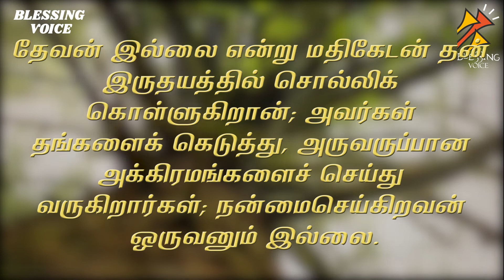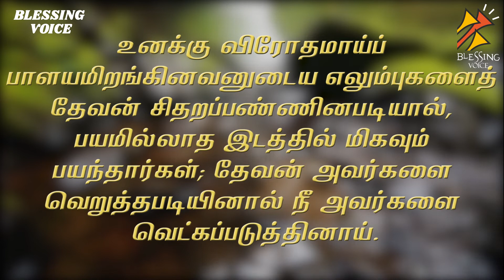சங்கீதம் 53 | Psalms| தாவீதின் சங்கீதம் | சீயோனிலிருந்து இஸ்ரவேலுக்கு இரட்சிப்பு வருவதாக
சீயோனிலிருந்து இஸ்ரவேலுக்கு இரட்சிப்பு வருவதாக; தேவன் தம்முடைய ஜனத்தின் சிறையிருப்பைத் திருப்பும்போது, யாக்கோபுக்குக் களிப்பும் இஸ்ரவேலுக்கு மகிழ்ச்சியும் உண்டாகும்.

THE FAITHFUL GOD DELIVERS HIS PEOPLE FROM FOOLS
As David writes Psalm 53 he is living in a time when the nation of Israel is under a constant threat of attack from those who are opposed to God and His people. As David lives through these threats and attacks he considers the enemy. He describes those who are opposed to God and the condition of their hearts ,  hearts that are corrupt and that will never turn to God on their own. But what we see in the Psalm is that this indictment goes beyond the enemies of Israel and is applied to all mankind.

In Psalm 53 we have one of the clearest statements in Scripture on the condition of mankind apart from God. On our own we are ‘totally depraved’ and we will never seek God or do anything to please Him or earn His favor.